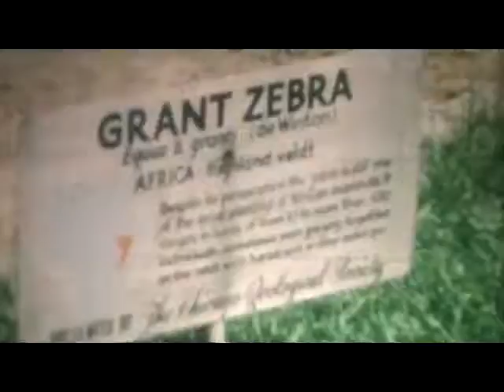Brookfield Zoo 1968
My Grandparents and Great Uncles & Aunts loved to visit Brookfield Zoo with their kids. This was back in 1968. (File name "Family Film 17-18.mp4")